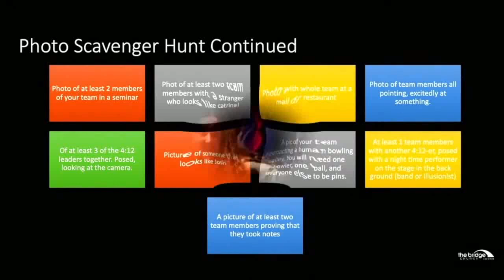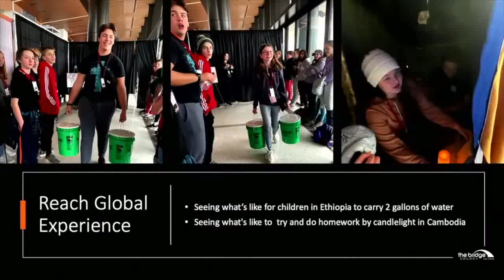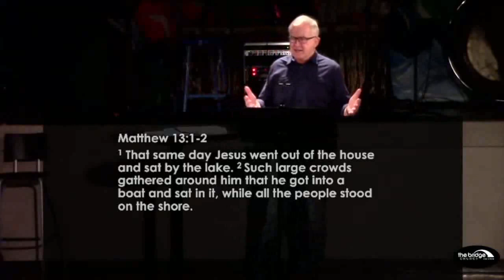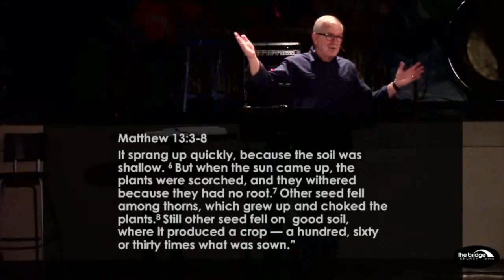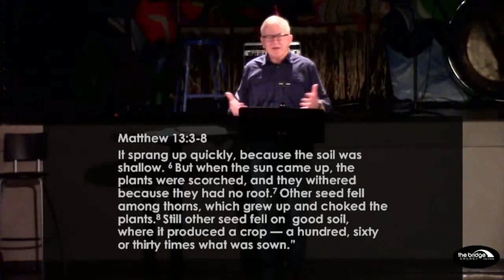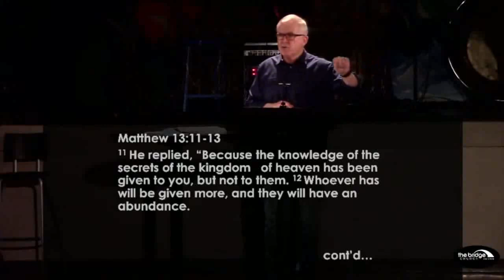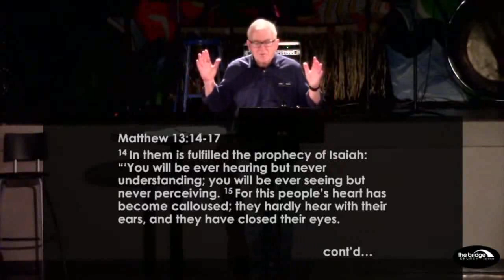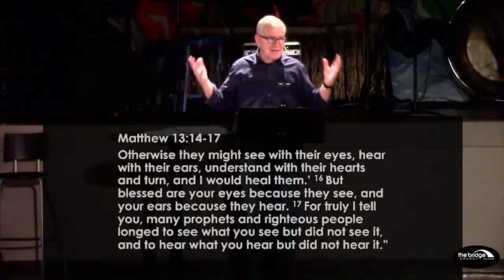2022-01-23 Full Service | A Parable of Hearts | Jerry Cellan